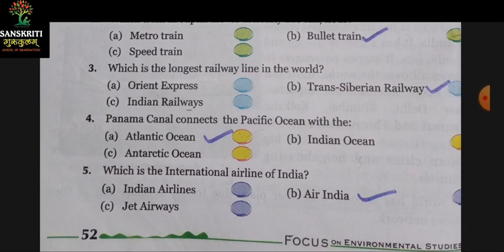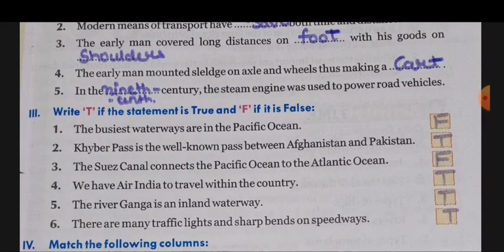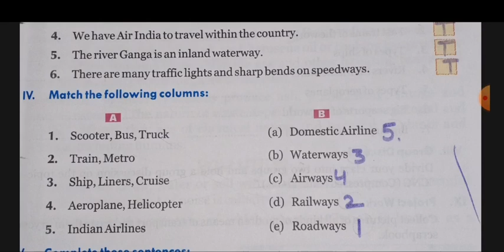5 Evs 9 Jan 1